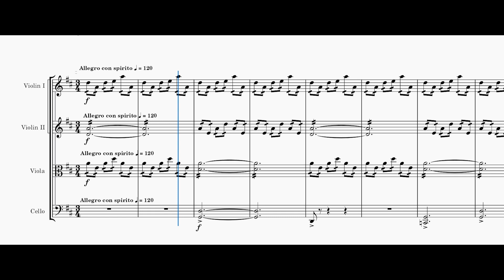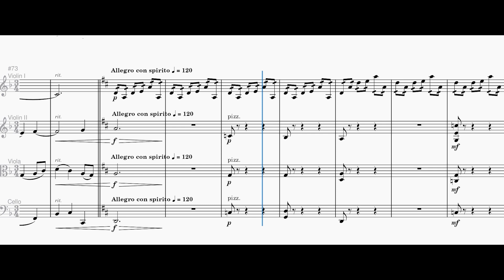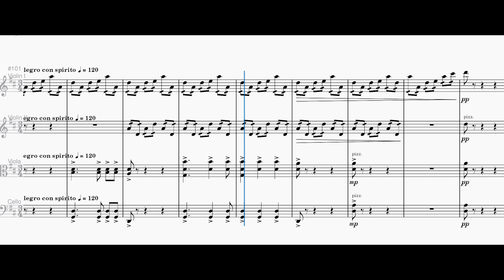Come Thou Fount | String Quartet | Arr. by Michael Tyree